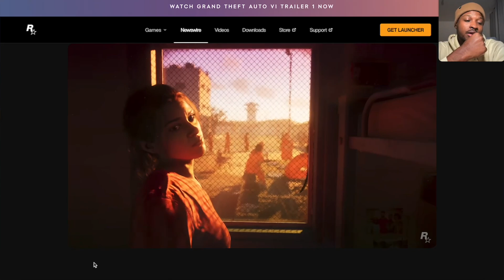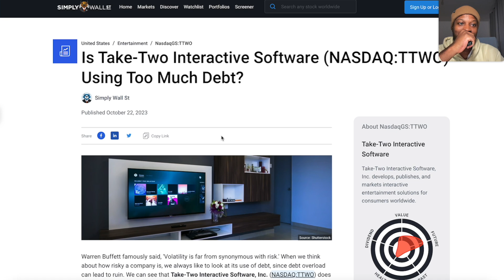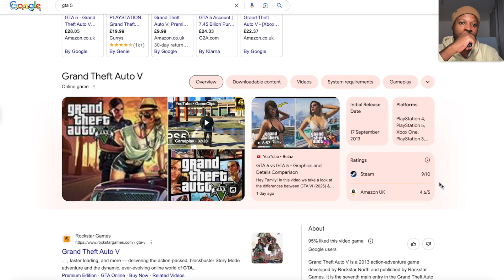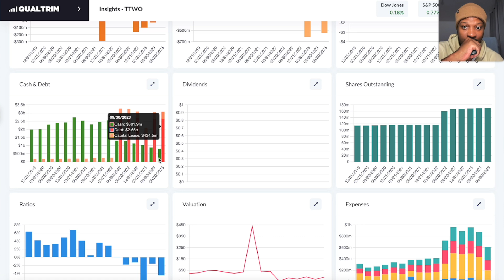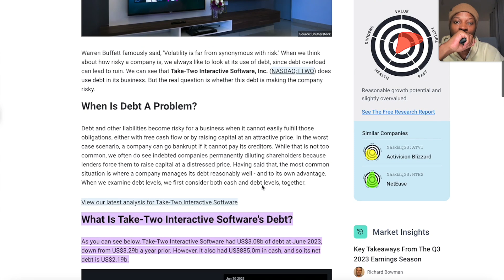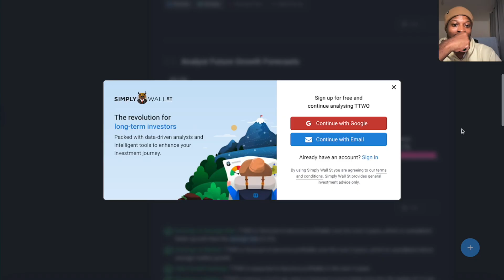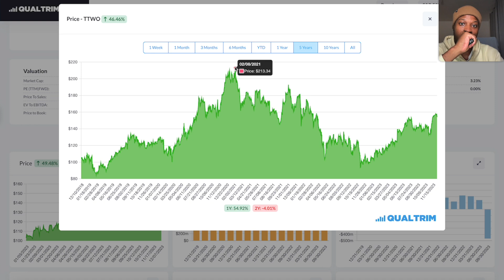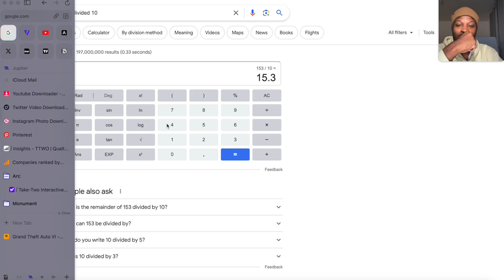How GTA 6 Take-Two Interactive Shock The World of Investors! $TTWO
LINKs -